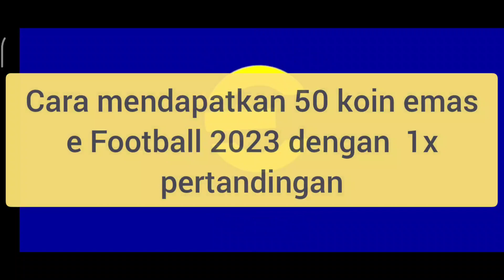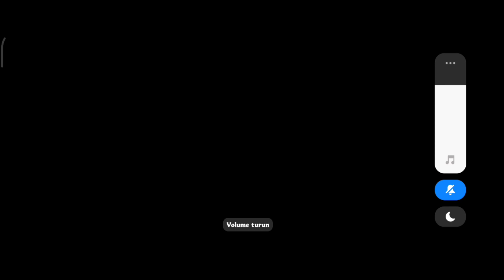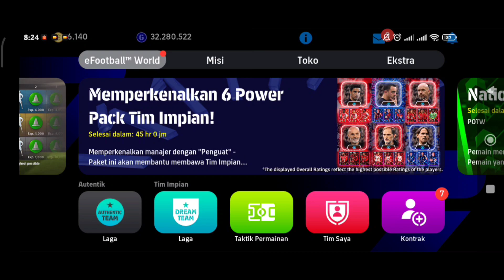Cara mendapatkan koin emas E-Football hanya dengan 1x pertandingan.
Cara cepat mendapatkan koin emas E-Football 2023/2024. event muncul berbatas waktu. jadi jangan sampai terlewatkan 😥. Lumayan buat ditabung untuk membeli pemain Epic.

Jangan sampai Game mu meninggalkan sholat mu.